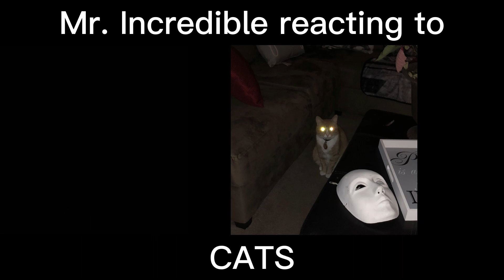MR INCREDIBLE REACTING TO CATS /// MR INCREDIBLE BECOMING UNCANNY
In this video MR. INCREDIBLE is going to react to CATS.
Will they be cute or not?